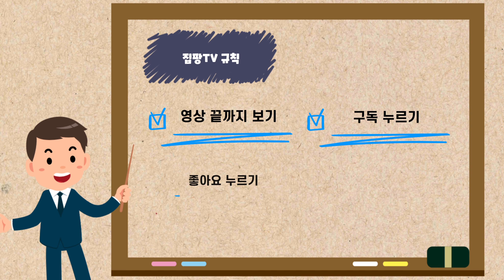신축급 빌라 1억 저렴한 집 매매 2억2천 30평 평트인 거실 상암동 15분거리 일산빌라 성석동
안녕하세요 집팡 tv 김주형부장입니다

위치 일산동구 성석동

규모

4층 건물에 3층 30평

방3개 욕실2개

매매가 2억2천 실입주금 70% 대출가능 6600만원

자세한 문의는 전화 상담 부탁드립니다.

고양시복층빌라 분양, 매매 전문 회사입니다.